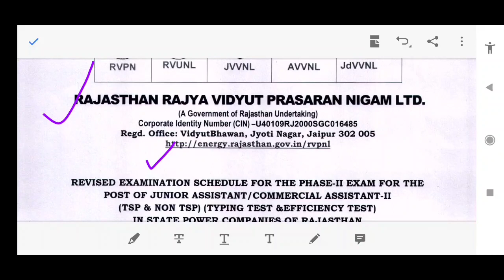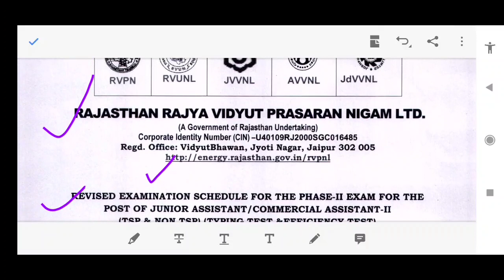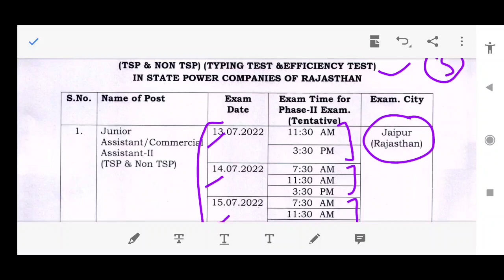Jvvnl junior assistant typing test 2022 | Rvpnl commercial assistant typing test exam 2022 | revised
Jvvnl junior assistant/commercial assistant-II revised exam for Phase II (typing & Efficiency Test)
JVVNL_ junior_assistant_typing_test_2022
Rajasthan State Electricity Board
junior_assistant/commercial_assistant_phase_II exam_start 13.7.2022 to 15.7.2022